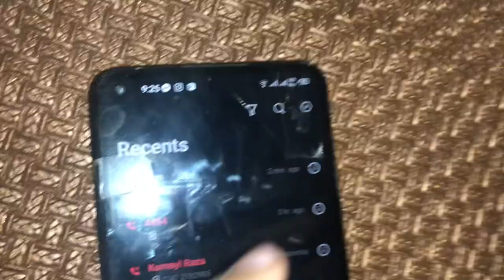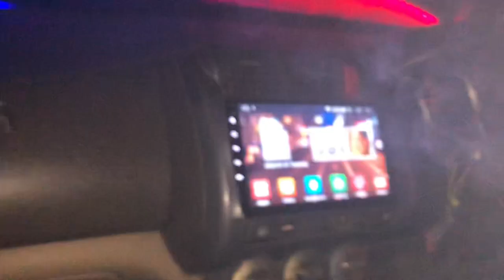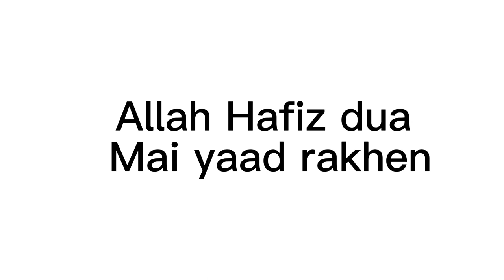Dakait piche pad Gaye | zayn ki birthday k din😱karachi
Wo dekha nai paya because us waqt phone aur khud ko save kar rahe the aur na zikar diya Maine vlogs mai 🥺